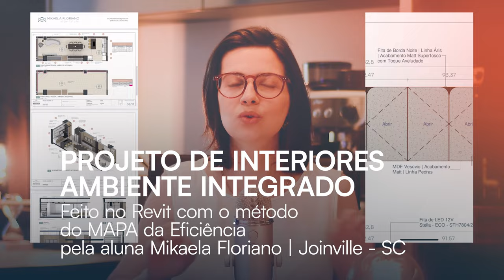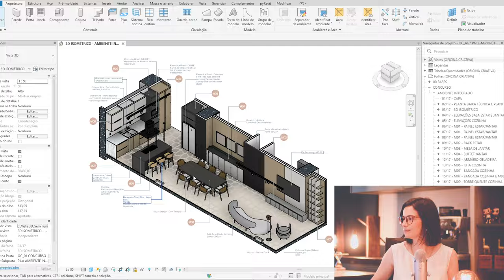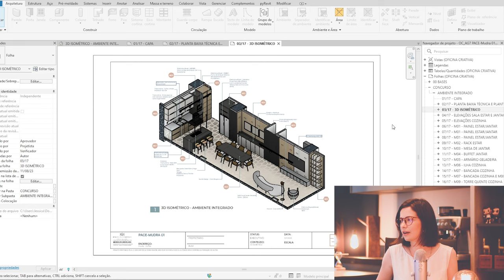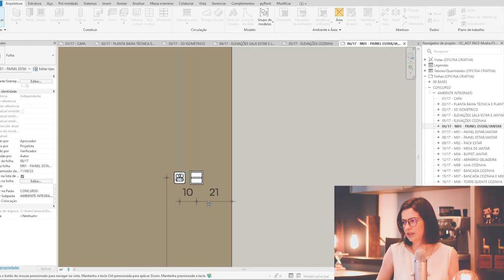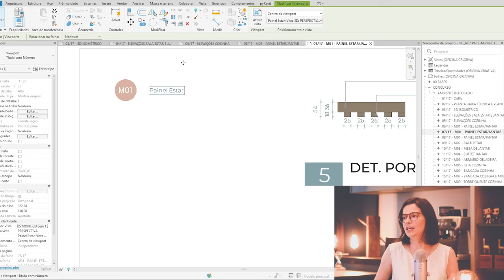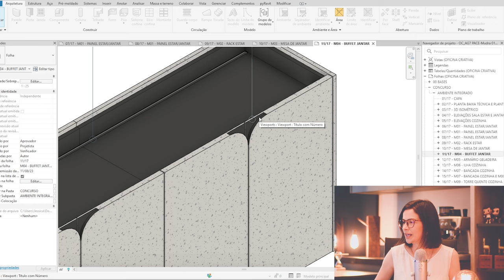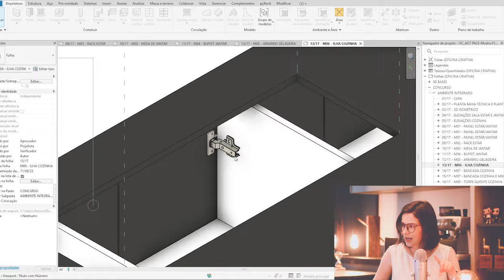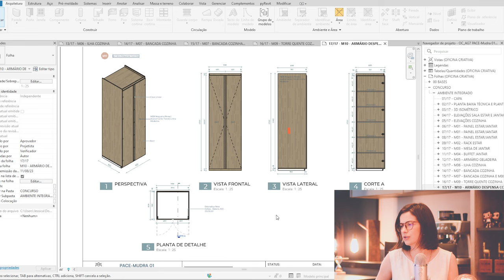EXPLORANDO PROJETOS de Interiores no Revit - Cozinha, Estar e Jantar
Surpreenda-se com um projeto de interiores impecável feito no Revit com o Método do MAPA da Eficiência. Neste vídeo, revelamos os segredos por trás do projeto de interiores de um espaço completamente integrado criado pela aluna Mikaela Floriano, que transformou horas de trabalho em minutos e ganhou duas categorias no Concurso PACE.

Desde a visão 3D até os detalhes mais minuciosos de mobiliário e iluminação, cada capítulo deste vídeo é uma jornada pela inovação e eficiência. Veja como o método do Mapa da Eficiência foi aplicado para criar um espaço que não é apenas um ambiente de viver, mas uma experiência de viver.

Mikaela Floriano ganhou prêmios em duas categorias no concurso PACE, promovido pela Incorporadora AG7 Building Wellness de Curitiba + Oficina Criativa. As categorias nas quais ela foi vencedora são:

🏆 - Melhor ambiente integrado.
🏆 - Melhor ambiente, sala de estar e jantar.

Mergulhe conosco neste estudo de caso detalhado e descubra como se desafiar pode levar a resultados extraordinários nos seus projetos.
Ao final, não se esqueça de deixar sua opinião nos comentários, queremos saber o que você acha deste projeto de interiores!🧡🤩

Junte-se aos alunos exploradores do MAPA e transforme horas de trabalho em minutos também! 🤩🗺️

⏱️ ÍNDICE DO VÍDEO:
00:00:00 - Introdução e Visão Geral do Projeto
Resumo: Mergulhe no início de uma jornada pelo projeto de interiores vencedor.

00:00:25 - Metodologia do Mapa da Eficiência: A Chave para a Vitória
Resumo: Descubra como a metodologia do Mapa da Eficiência foi fundamental para a conquista de dois prêmios no Concurso PACE, evidenciando uma abordagem inovadora.

00:01:07 - Projeto em Vista 3D
Resumo: Veja como cada detalhe executivo do projeto foi cuidadosamente elaborado, explorando a beleza e a complexidade do design em vista 3D.

00:03:11 - Como Combinar Espaços e Mobiliário
Resumo: Aprofunde-se nos detalhes entre cozinha, sala de jantar e estar, onde cada peça de mobiliário conta uma história.

00:05:07 - Símbolos e Tabelas no Revit: A Linguagem do Design Eficaz
Resumo: Entenda como o uso estratégico de símbolos e tabelas no Revit contribui para um design mais eficiente e preciso.

00:08:00 -  Detalhes que Fazem a Diferença: Painel e Iluminação
Resumo: Explore os detalhes que fazem toda a diferença: desde o painel da sala até os sistemas de iluminação que trazem vida ao ambiente.

00:12:00 - Marcenaria e Espaço: A Sinergia da Funcionalidade e Estética
Resumo: Descubra como a marcenaria e a gestão eficiente de espaço se fundem para criar um ambiente funcional e esteticamente agradável.

00:16:01 - Conclusões e Reflexões: Além das Expectativas
Resumo: Finalizamos a nossa  jornada com reflexões sobre como o projeto superou as expectativas e como a aplicação do método do MAPA pode levar a resultados extraordinários.

📚 Para quem é este vídeo:
- Profissionais de design de interiores e arquitetura.
- Estudantes e entusiastas do Revit.
- Qualquer pessoa interessada em transformar espaços com criatividade e eficiência.